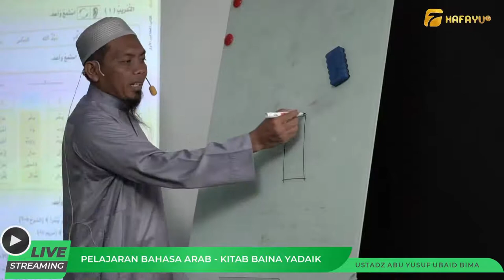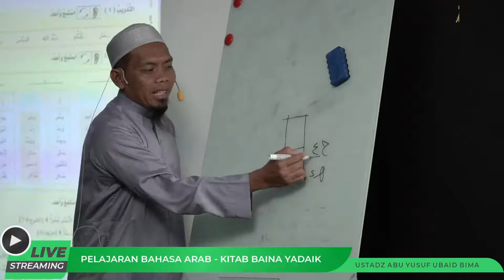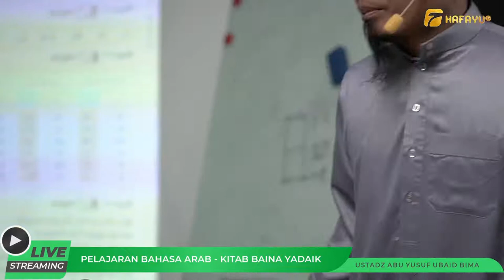Pertemuan 7 | Keluarga | Al-Arobiyyah Baina Yadaik Jilid 1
[LIVE STUDIO MUSHOLLA HAFAYU]
Program kajian rutin membahas kitab Al Arobiyyah Baina Yadaik: Jilid 1 yang diselenggarakan setiap hari Senin pukul 17.30 WITA di Musalla Hafayu Makassar (Gedung Arayu Aesthetic Center).